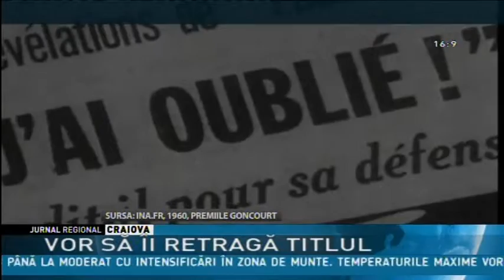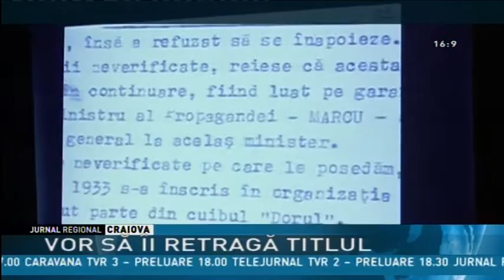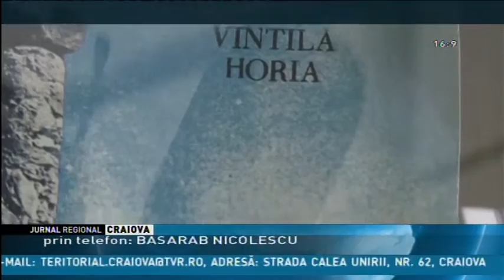VOR SĂ ÎI RETRAGĂ TITLUL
Dupa aproape 24 de ani de la moartea sa, scriitorul Vintilă Horia este în centrul unui scandal. Institutul Eli Wiesel cere ca acestuia să-i fie retras titlul de cetăţean de onoare al oraşului Segarcea, acordat post-mortem.  Şeful institutului pentru studierea Holocaustului consideră că Vintilă Horia nu merita titlul, deoarece a fost condamnat pentru crime de război.